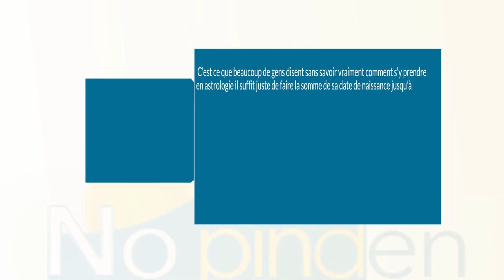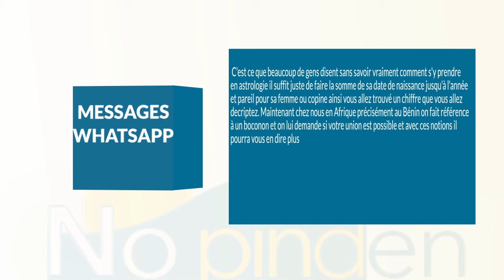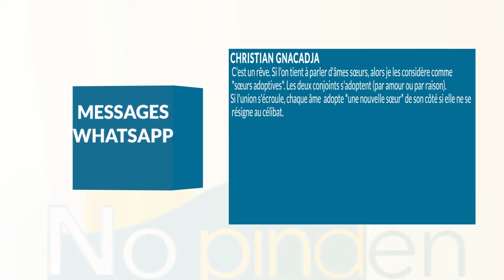"No pinden" Existence de l'âme soeur en amour - Mythe ou réalité ?